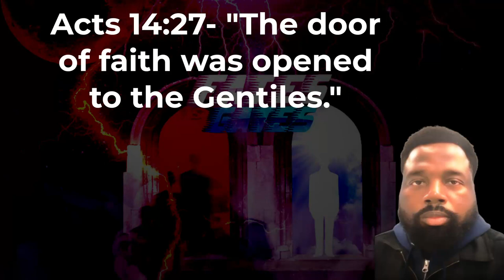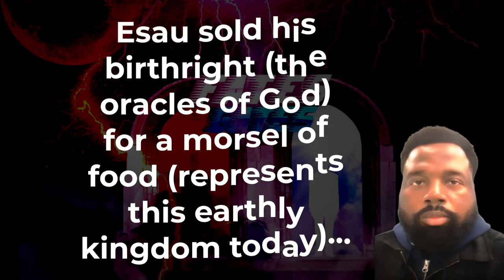Heaven Is Not Rent Free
The holy scriptures are very clear that if you Gentiles refuse to pay reparations and serve us Hebrews they will perish. Listed below are several scriptures:

Jeremiah 22:13- "Woe to him who uses his neighbors service without wages and gives him nothing for his work."

Habakuk 2:12- "Woe to him who builds a town with bloodshed, who establishes a city by iniquity."

Jeremiah 16:19- "The Gentiles shall come unto thee from the ends of the earth, and shall say, surely our fathers have inherited lies, vanity, and things wherein there is no profit."

Ezekiel 33:16- "The wicked must restore the pledge, give back what he has stolen, and walk in the statutes..."